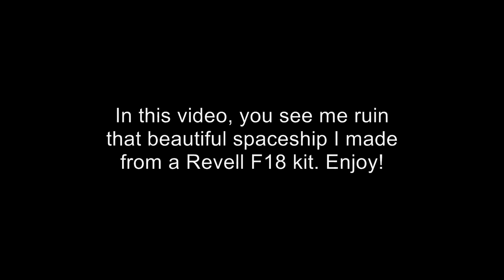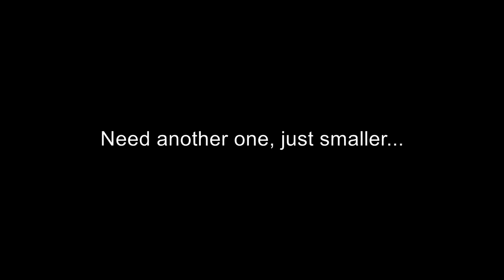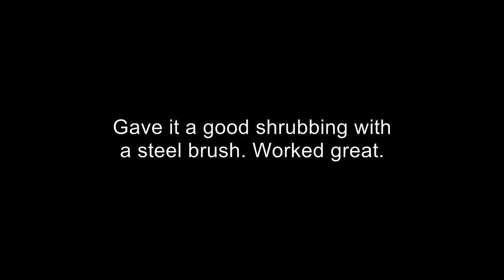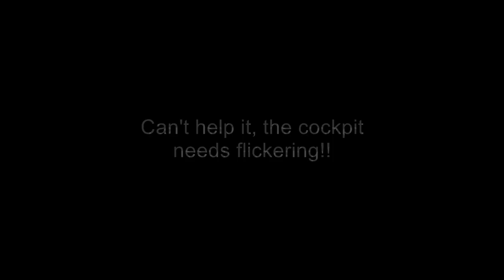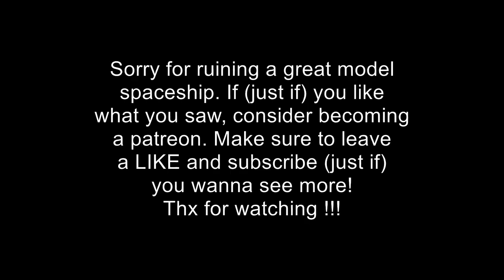Ep 4: Cold Grave in Space | Diorama | Resin art | Spaceship drama